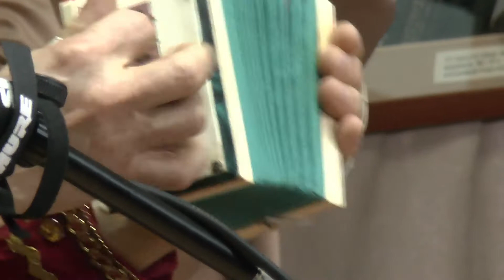гармонист Василий Курдяшов "Русская полька"